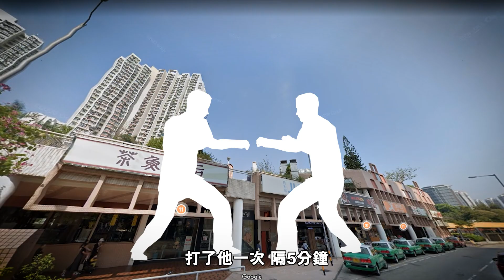江湖速報｜古惑仔一下眼超超 引發屯門新義安、南邊圍勝和一晚互斬2次｜Channel C HK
今早約8時45分，天水圍天晴邨外發生幫派斬人事件。由觀眾提供的片段見到有一名傷者被斬後倒地掙扎，十多名懷疑刀手則跳上三部私家車逃走。案件中有三名男子受傷，送往醫院治理，警方將案列做傷人案。Channel C收到消息指，原因疑似是屯門新義安與南邊圍勝和一宗小事引起。